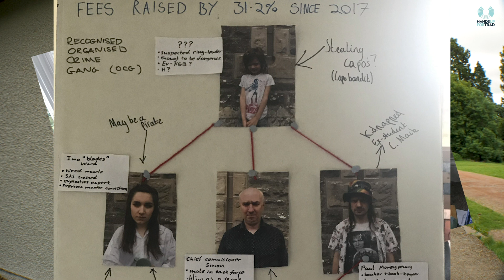Tinto Summer School 2019 Day 4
We are past the Tinto half way point and today you could feel some tiredness creeping in. No worries there though  as the Tidy Room competition and the fancy dress ceilidh takes pride of place!